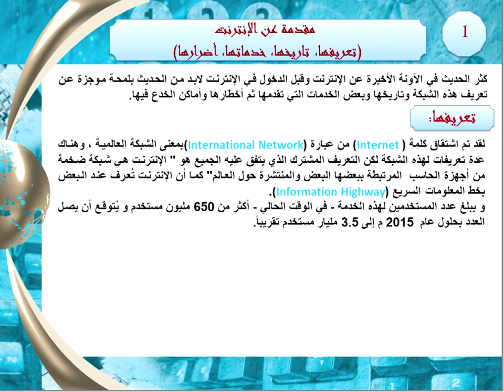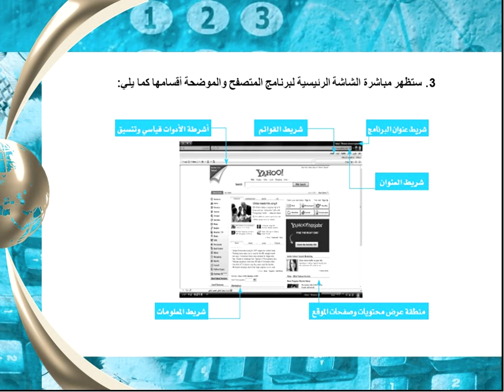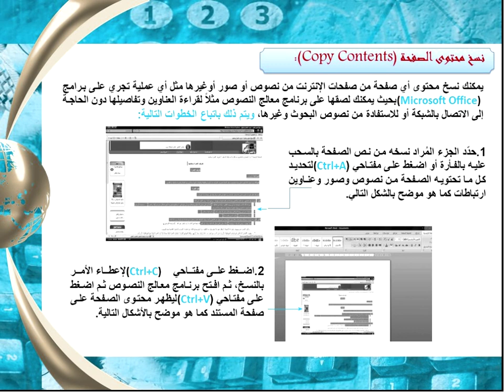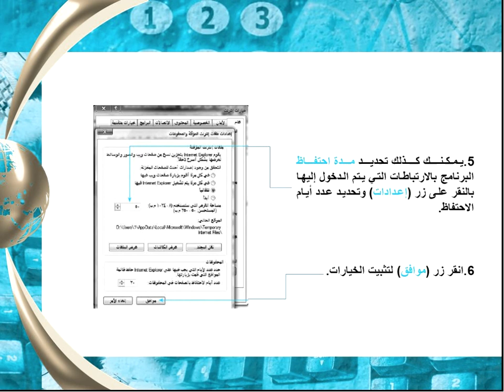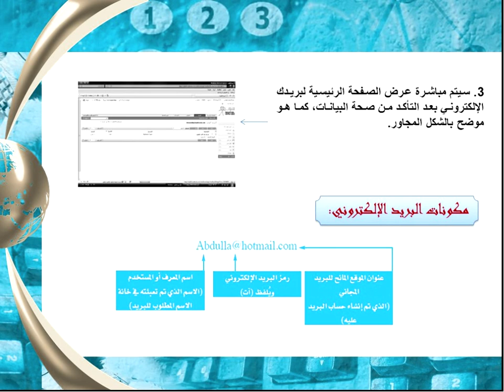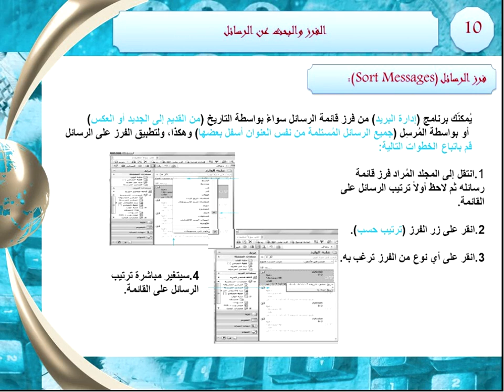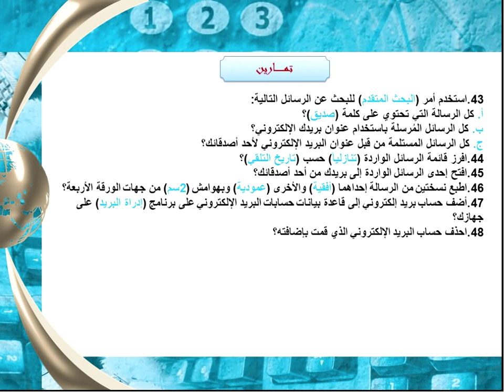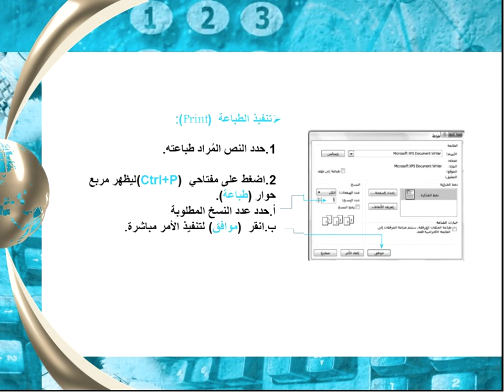اللقاء الحي الثاني عشر والاخير مدخل الحاسب ونظم المعلومات الفصل الاول 1441